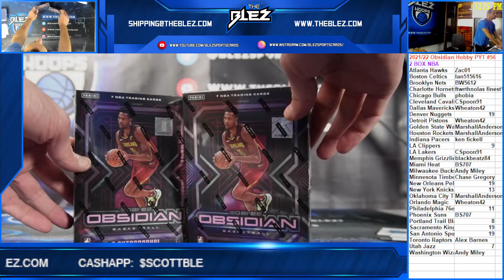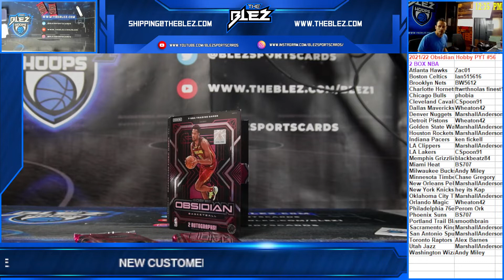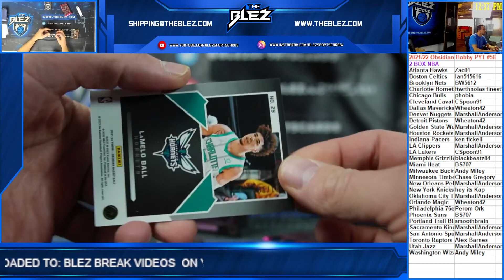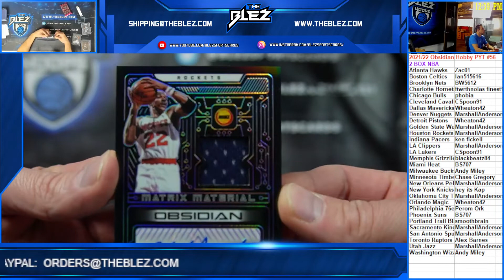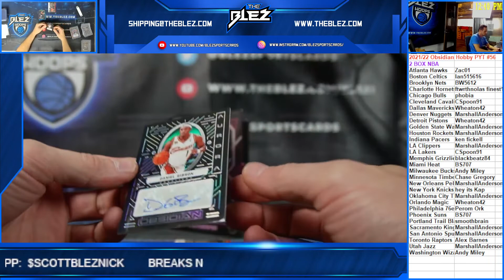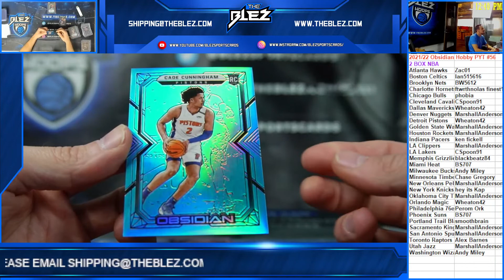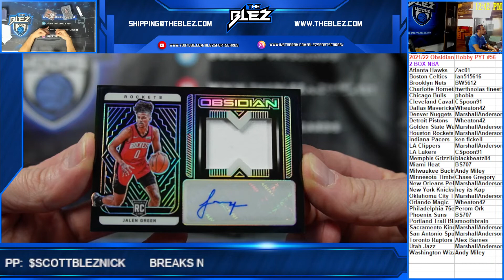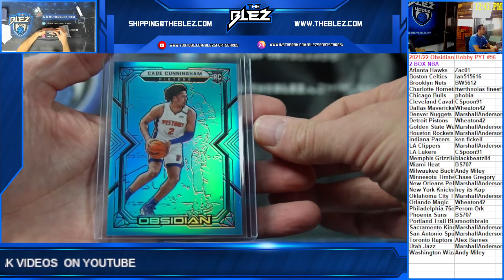2021/22 Obsidian Hobby 2 Box NBA PYT #56